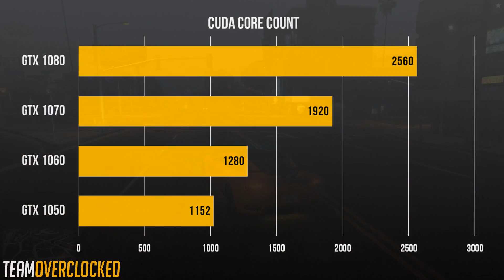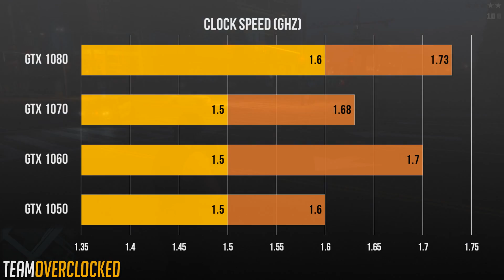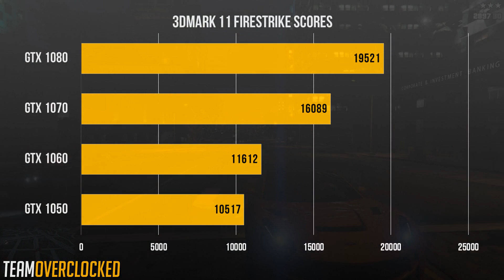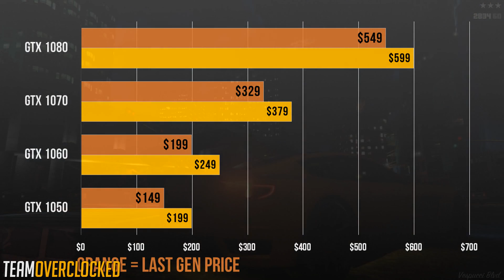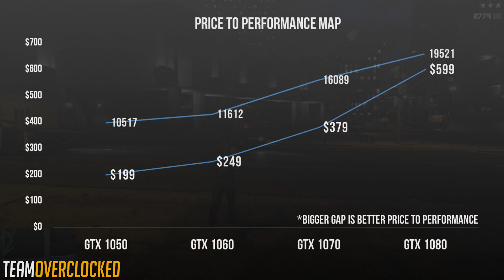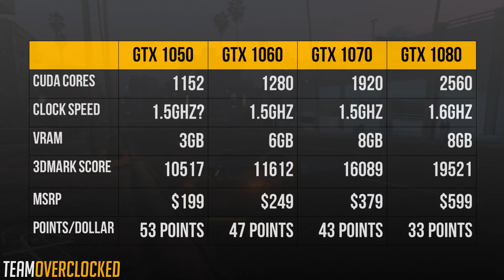NVidia GTX 1050 - Everything We Know! (Performance & Specs)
NVidia has anounced a GTX 1060, 1070, 1080 but haven't mentioned much about the succesor to the GTX 950. In this video, I take a look at rumors and leaks and combine them to paint a picture of what to GTX 1050 will be including its performance.

- TeamOverclocked